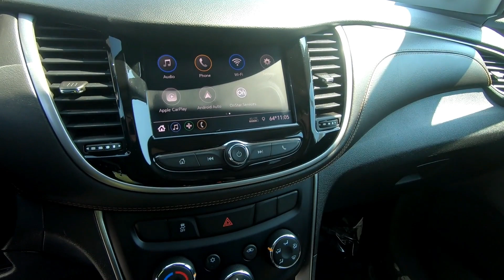Used 2020 CHEVROLET TRAX SUV For Sale In Brook Park, OH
to view this Used White 2020 CHEVROLET TRAX for sale in Brook Park, Ohio.

Stock# 9570CT

DESCRIPTION:
2020 CHEVROLET TRAX
Certified. Summit White 2020 Chevrolet Trax LS AWD 6-Speed Automatic ECOTEC 1.4L I4 SMPI DOHC Turbocharged VVT **Accident Free CarFax History**, 2 USB Ports w/Auxiliary Input Jack, 6-Speaker Audio System Feature, Radio: Chevrolet Infotainment 3 System.